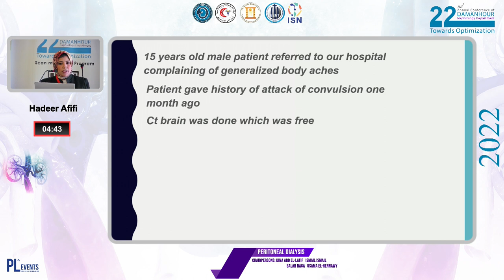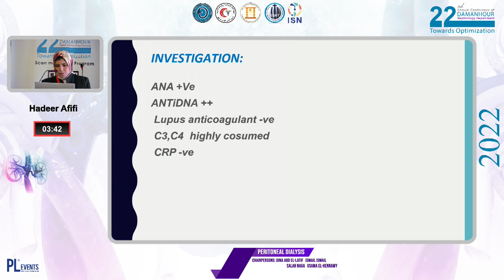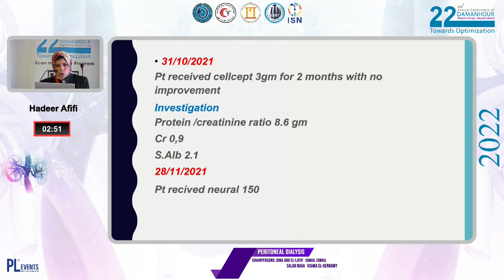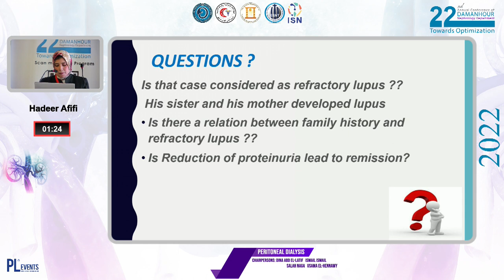Case presentation by Dr. Hadeer Afifi